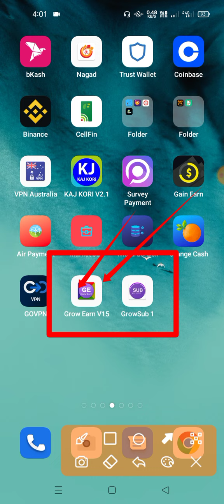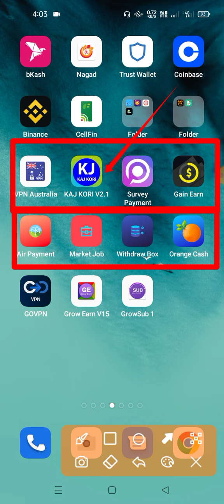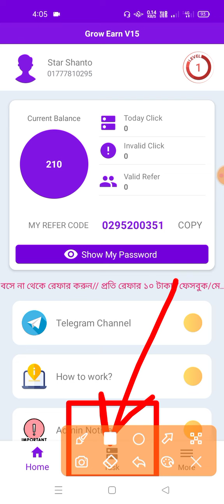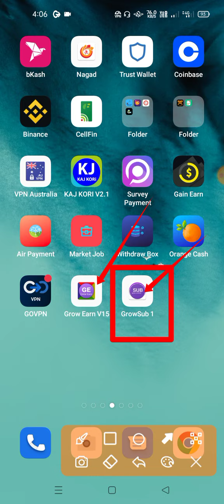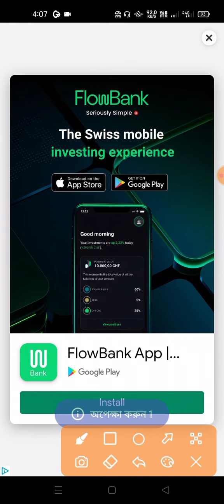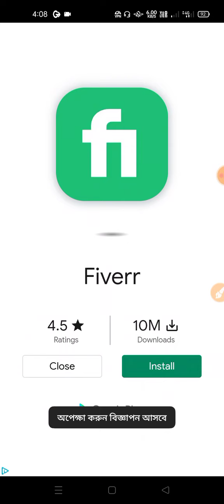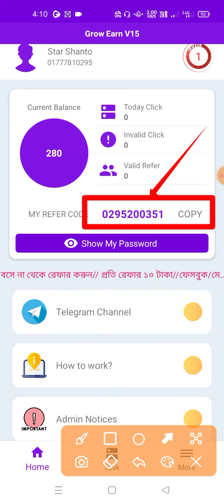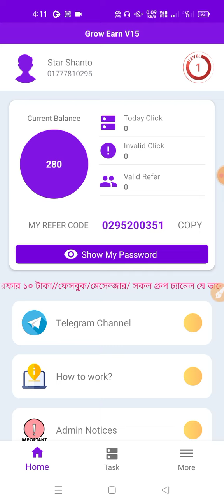Online income app 2022 | Grow earn v15 app | Online income bd payment bkash | Bd Earning app 2022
.:) Thanks.
🏷️ Reload Tag-
সাইট, অনলাইনে আয় করা কি জায়েজ, অনলাইনে আয় করার সহজ উপায় 2022, অনলাইনে আয়, অনলাইনে আয় করার সহজ উপায়, অনলাইনে টাকা কামানোর উপায় সহজ, অনলাইনে টাকা ইনকাম করার উপায় ২০২২, অনলাইনে টাকা ইনকাম করার উপায়, অনলাইনে টাকা, অনলাইনে কিভাবে টাকা ইনকাম করা।